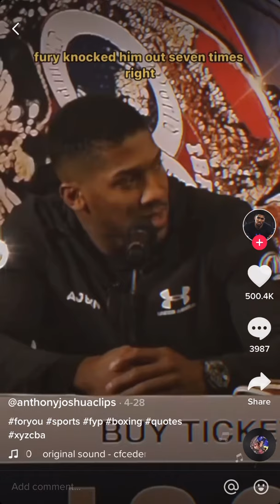Anthony Joshua Destroying Jarrell Miller